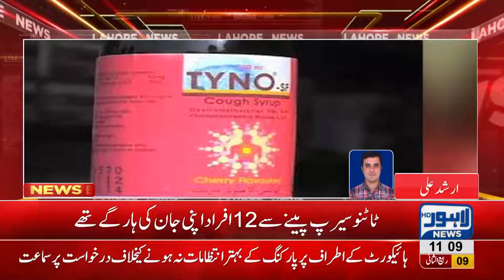12 dead after consuming TYNO Syrup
12 dead after consuming TYNO Syrup